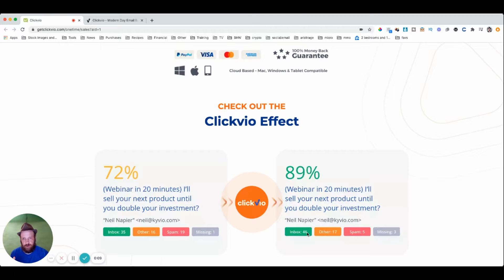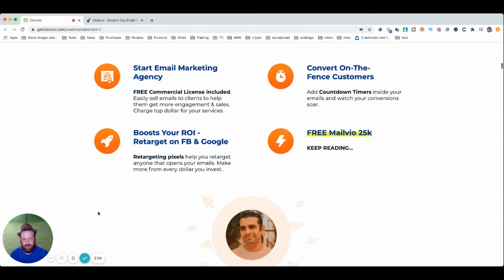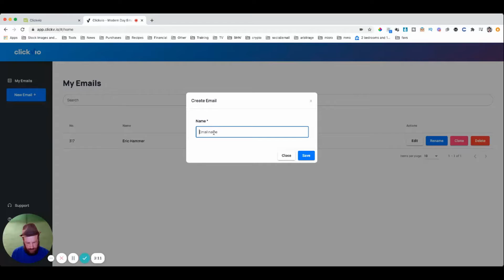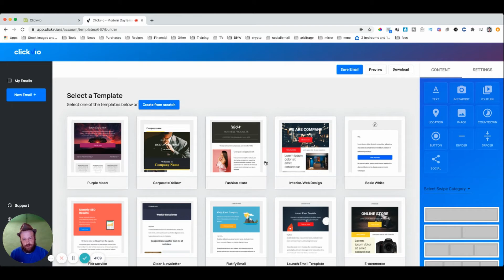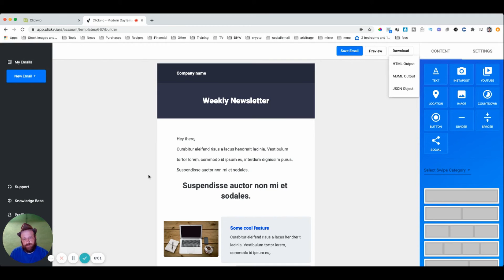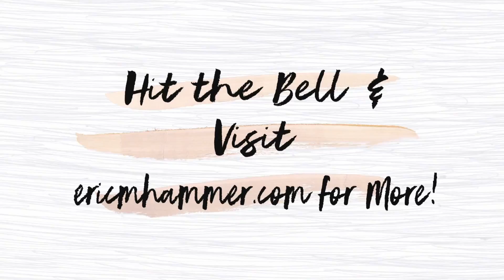How to Drastically Improve Your Email Marketing Efforts | My Clickvio Review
My bonus: PLR to my course, Email Success Secrets

Thank you for the support! There is no guarantee that you will earn any money using the techniques and ideas mentioned in this video. Your level of success in attaining the results claimed in this video will require hard-work, experience, and knowledge. We have taken reasonable steps to ensure that the information on this video is accurate, but we cannot represent that the website(s) mentioned in this video are free from errors. You expressly agree not to rely upon any information contained in this video.

Guarantees I cannot guarantee that you will make any money at all from using this product. My results are not typical because I am not typical. I took action and got insane results but your results may differ and you may see no results at all. Expectations Success in this business is based on many factors I don’t know a thing about you and as such, I cannot guarantee any kind of income results from your efforts with this course. Please note this is not a get rich quick scheme. It’s not Intended to for you to see instant success overnight. However, if you put in the Hard work is always required to make any money making system work. You should only invest money in this system if you can afford to lose it.

Consider the information presented within this site to be for entertainment and motivational purposes only. Nothing I tell you should take the place of consulting with qualified professionals. Please consult your accountant, lawyer or professional adviser before acting on the information in this course.

Liability I will not be held liable for any losses whatsoever that you may suffer.